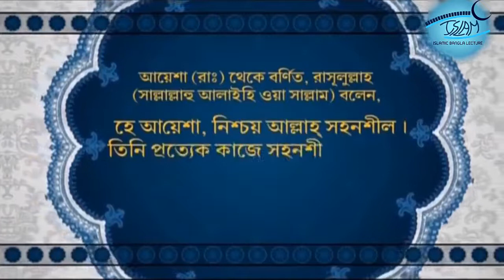সহীহ হাদীস Audio Part 8 by { Peace TV Bangla }